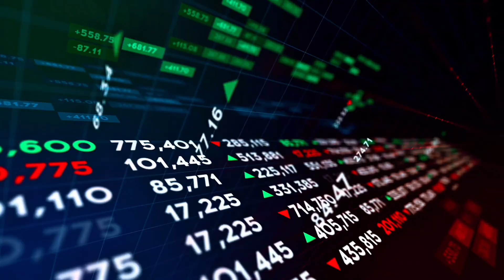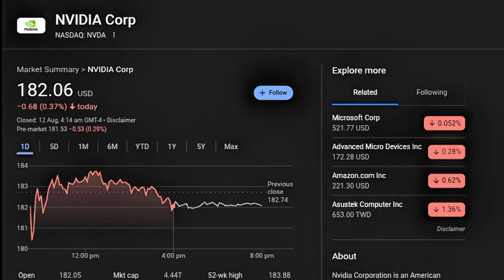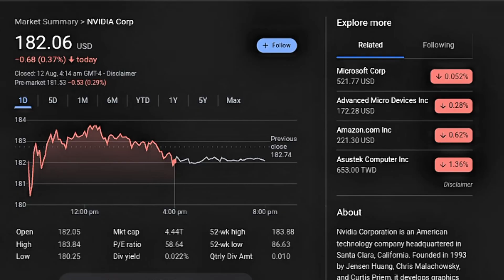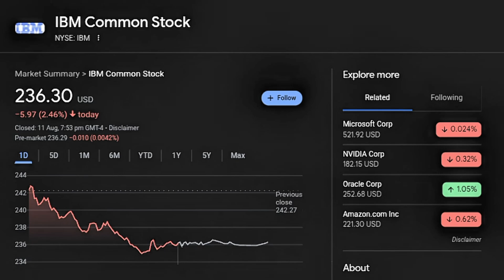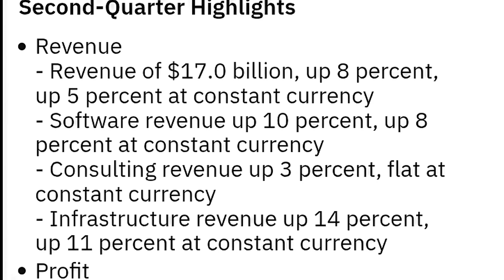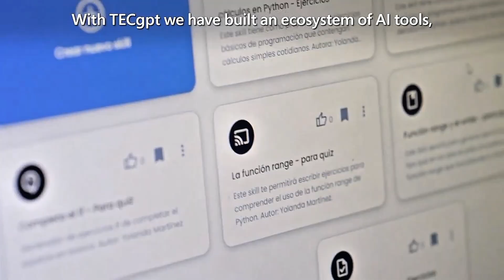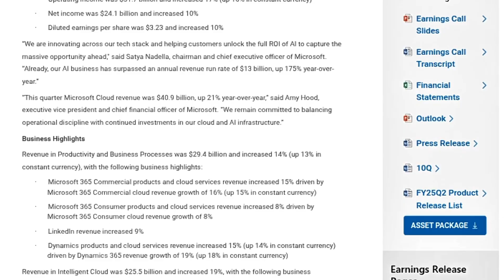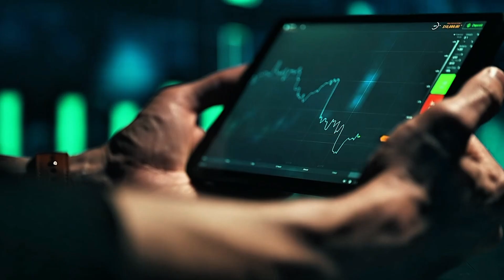3 Smartest Quantum Stocks To Buy Right Now!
00:00 Intro
00:46 Stock 1
02:56 Stock 2
05:20 Stock 3
07:05 Outro

These stocks are backed by strong fundamentals, cutting-edge technology, and Wall Street confidence. Learn which quantum companies could turn a small investment into massive returns as the quantum revolution transforms AI, cybersecurity, pharmaceuticals, and more. Perfect for investors seeking the next big wave in tech innovation.

* smartest quantum computing stocks 2025
* top quantum stocks with huge growth potential
* quantum computing penny stocks
* fastest growing quantum computing companies
* quantum technology investment opportunities
* high potential quantum computing stocks
* best tech stocks 2025
* Wall Street backed quantum stocks
* future of quantum computing investments
* undervalued quantum computing stocks
* quantum computing stocks to watch
* quantum computing market growth 2025
* best stocks in quantum computing sector
* quantum computing investment strategy

For Microsoft stock

For Nvidia Quantum ETF stock

For best stock 2025
For Nvidia stock